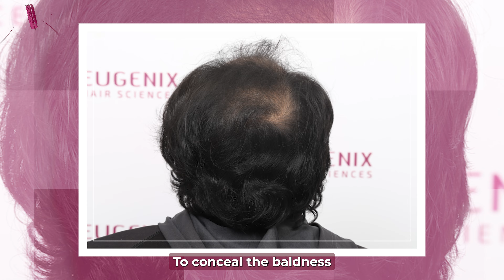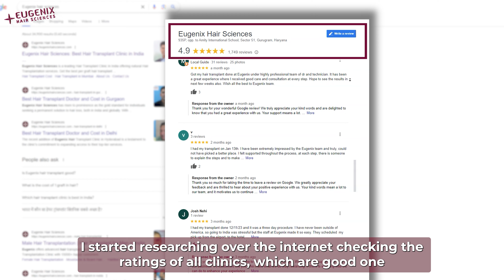Best Hair Transplant Result in Bengaluru | Cost Of Hair Transplant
Mr. Sankalp Jain, an advocate by profession, underwent a hair transplant procedure at Eugenix in June 2022. A total of 2012 grafts were implanted during his procedure. During a conversation approximately 15 months post-procedure, Mr. Jain mentioned that prior to the hair transplant, he experienced significant hair loss in the frontal area and his hairline had receded, leading to an increasing baldness over time. He expressed frustration over the prolonged effort required to style his hair and conceal the balding, particularly before office hours, which prompted his decision to undergo the transplant.
Before proceeding with the transplant, Mr. Jain conducted thorough research online, evaluating the ratings of various clinics. Impressed by the positive reviews, he ultimately chose Eugenix Hair Sciences. His primary expectation from the procedure was to restore coverage to his frontal scalp. He reported a positive experience during the procedure itself, highlighting the attentive care provided by the Eugenix team. He stated that Eugenix Care team maintained regular contact through email and monitored his progress with the help of photos and videos.

Timestamp:
0:04 Pre- Post and Result Images
0:13 Introduction
0:18 History of Baldness
1:10 His Research
1:20 His expectation with the Hair Transplant
1:33 His experience during the procedure
1:48 His experience with the Care Team

15,000+ patients have been transformed.
1800+ cases of grade 6/7 baldness.